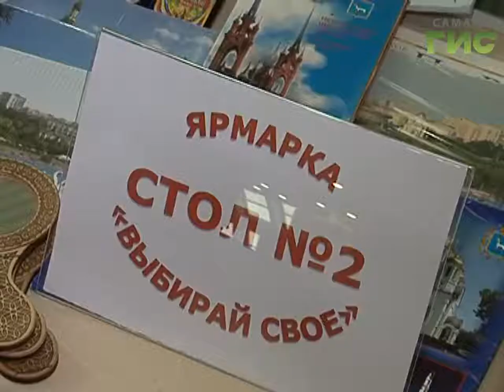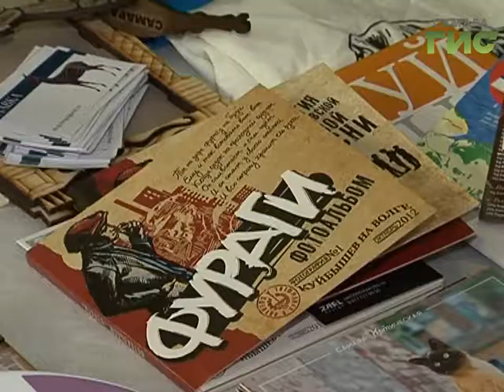Из Самары с любовью. Какие сувениры везут туристы из областной столицы?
Все дороги ведут через Самару.  Родина самого вкусного шоколада и уникальной природы   всегда славилась красотой и гостеприимством, - изготовители сувенирной продукции показали свои изделия в зале ожидания железнодорожного вокзала. Пассажиры отдадут свои голоса за лучшие на их взгляд сувениры, - их в итоге и будут продавать в поездах дальнего следования.